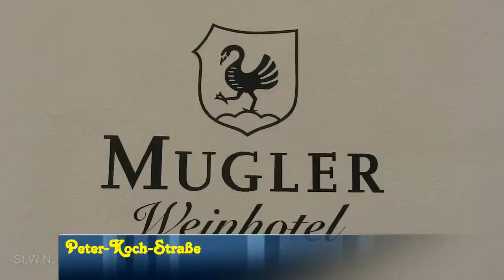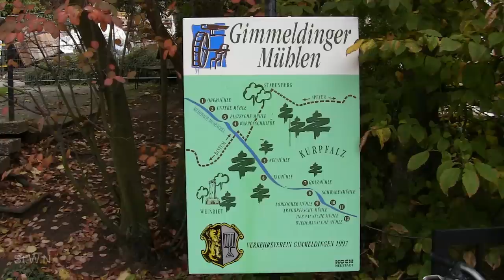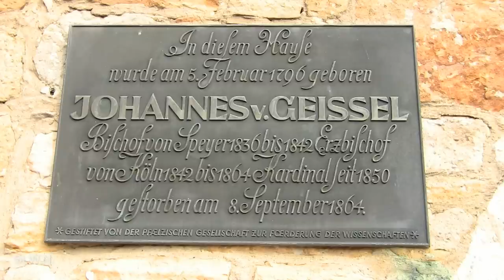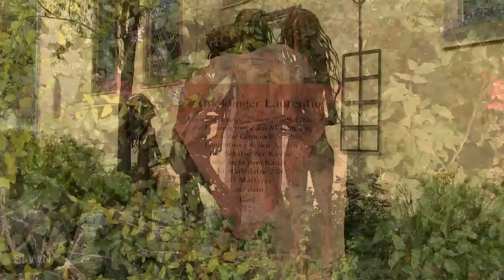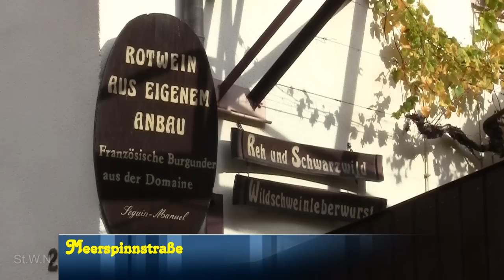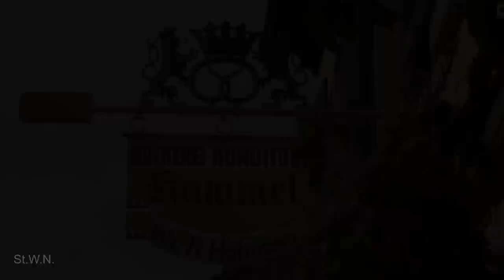Pfalz - Gimmeldingen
Pfalz:
Gimmeldingen - Herbst, Ortskern,
ein Film von Stephan W. Neubauer